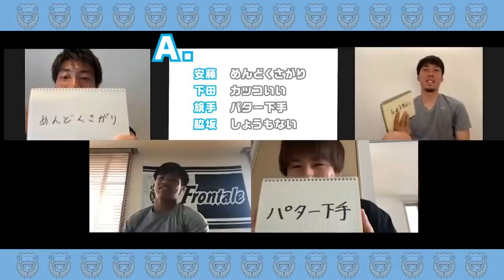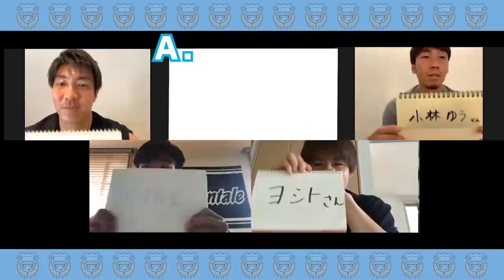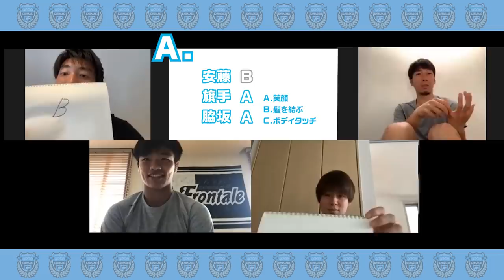【公式】安藤駿介の「この案、どう?」（リモート編 #03）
「こういう状況だから、何か面白いことできないかな」という選手会長であるアンちゃんこと安藤駿介選手のひと言から始まった本企画。
ゆるーく始めてみました。

「この案、どう?」というタイトルの通り、その時集まった選手たちにその日やりたいこと・話したいこと（案）を提案（どう?）してゆるーくやっていきます。

第5回目は、「謎のメンバーでやったらしい」と選手たちの中でも話題になった!? この4人（アンちゃん、ホクト、ヤスト、レオ）でzoomを活用してお話し会をやってみました。　…の続・続編です。

皆さんからご心配の声もあがっていたホクトの元気そうな様子も見られますよ。

★動画内の「安藤駿介選手の私物プレゼント」

◇応募期間「2020年5月29日（金）まで」

2.郵便番号
3.住所
4.氏名
5.この番組の感想

たくさんのご応募お待ちしています。